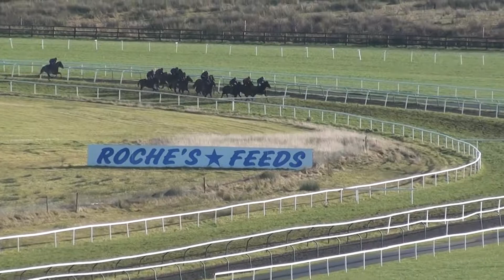Thistle Farm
Exterminate